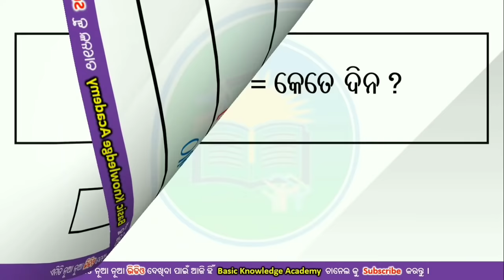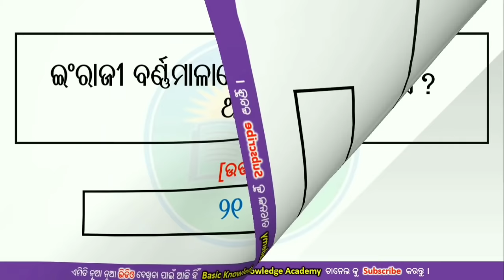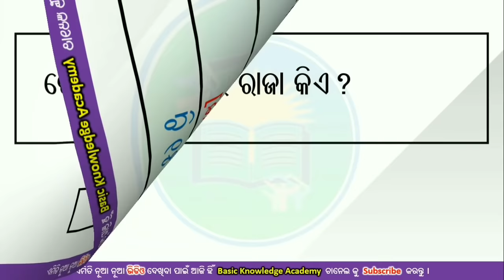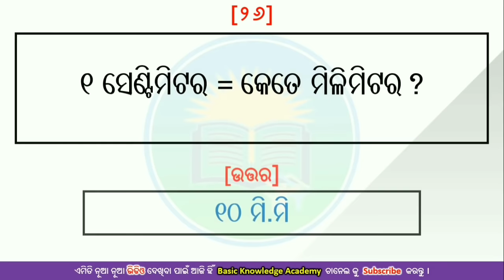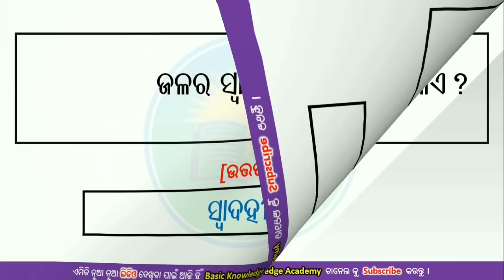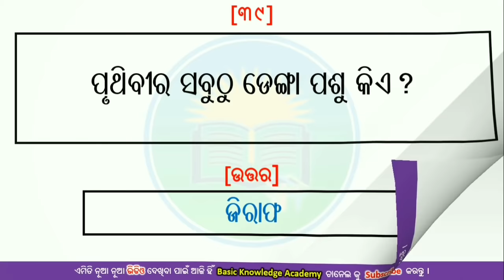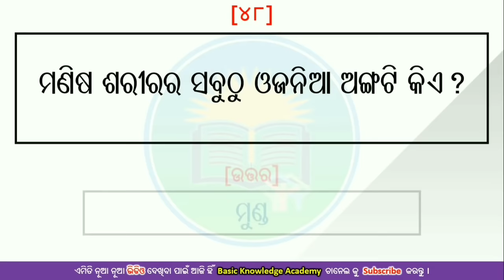Odia GK for Children | Part-1 | Odia General Knowledge | odia quiz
🌟 Must Watch :🌟

Friends, In this channel you can get only education related videos like Odia general knowledge, English general knowledge, Spoken English, Current Affairs and so on.

♦️Our Channel is always with you for your better education.

🌟Topic Covered with : 🔥
1. gk question answer
2. odia gk video
3. odia kids gk
4. children quiz
5. Sadharan gyan in odia
6. Odia general nalej question and answer
7. Odia general question
8. odia general nalej
9. general knowledge odia 2021
10. general nalag question odia
11. odia jike
12. odia quiz gk
13. odia quiz video
14. odia gk question and answer
15. General Knowledge
16. GK
17. GK Question
18. GK Odia
19. Quiz
20. Odia GK 2021